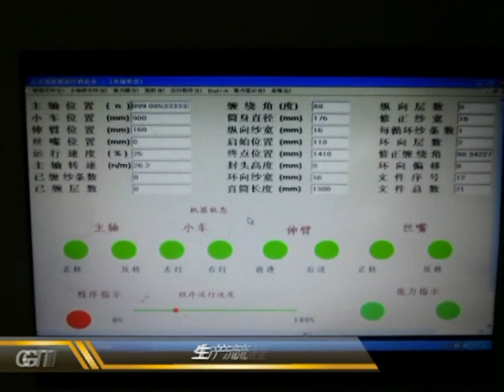【GTI金財興】碳纖滾輪纏繞視頻 ( CF Roller Winding Process )